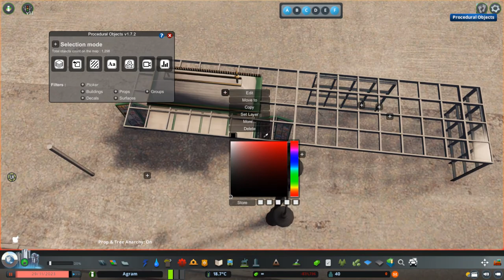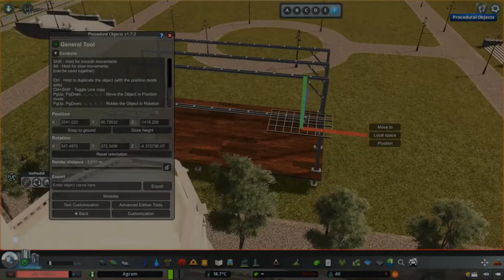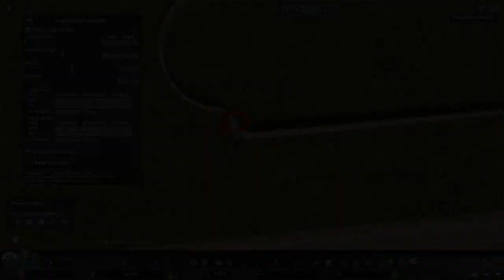Cities Skylines - Agram - Green Horseshoe Part1 - Episode 02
Hi,
and welcome back to Z-Green Gaming community!
Today we are building one part of very important park complex in center of Zagreb.
It is Lenutzi Horseshoe or Green horseshoe. This is going to be part 1 as the full build would ask for several blocks of buildings and total of 7 parks/squares. In part one i focused on Square Of King Tomislav, Josip Juraj Strossmayer square and Zrinski Square or as we call it Zrnijevac. A bit lower you can find several links where you can read more about this topic. Also i added new Croatian song "Jesen na Zrinjevcu" by Ivo Robić.
I hope you will enjoy this nice build as much as i did enjoy building it! Thx!

You can find my Tweeter and Instagram in about!

If you want to see some soviet model city you can visit a channel of my friend Chris Brammer

or

THX

Je te veux (Valse pour Piano)
Artist
Körmendi, Klára
Album
Satie (The Best Of)
NaxosofAmerica (on behalf of Naxos); Concord Music Publishing, Hexacorp (music publishing), UMPG Publishing, UNIAO BRASILEIRA DE EDITORAS DE MUSICA - UBEM, União Brasileira de Compositores, LatinAutor, LatinAutorPerf, LatinAutor - UMPG, and 9 music rights societies

Music in this video
Listen ad-free with YouTube Premium
Song
Tebi, grade moj
Artist
Razni izvođači

Jesen Na Zrinjevcu · Ivo Robić

Epy Ploče - Hr 2

Composer: Bogliuni Mario
Author: Igor Krimov

Croatian  /  English

Mnogo lišća i mnogo šetaća  /  Lots of leaves and lots of strollers
Mnogo boja kad jesen koraća  /  Lots of colors when autumn is coming
Prića kiše u krošnji platane, / The story of the rain in the plane tree canopy,
To je Zrinjevac sneo i drag  / It is Zrinjevac, sleepy and loved
To je Zrinjevac jesenje noći / It is Zrinjevac of a fall night
To je Zrinjevac tu u samoći / It is Zrinjevac here in solitude
Velesajam buketa i vaza  / Fair of bouquets and vases
To je njegova veće i dan / It is his evening and day time
A nedjelje svijetla odjela, čuvari ne čuvajte park / And Sunday bright suits, guards do not guard the park
Nek bude što više veselja, dok potonu ruže u mrak / Let there be as much joy while the roses sink into dark

To je Zrinjevac drug u samoći / It is Zrinjevac, firend in comapnion